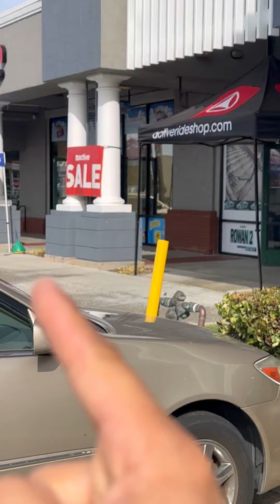Fresh Active Deck